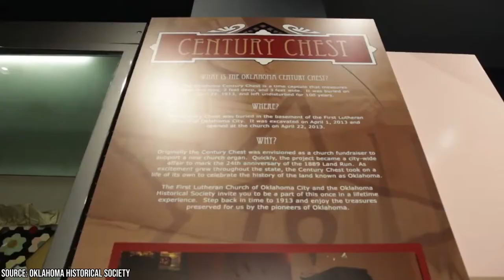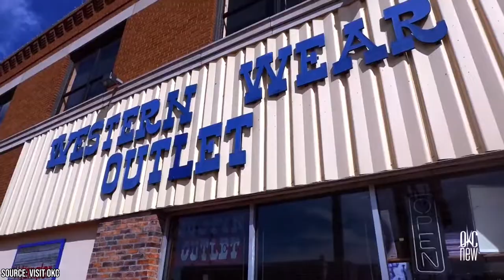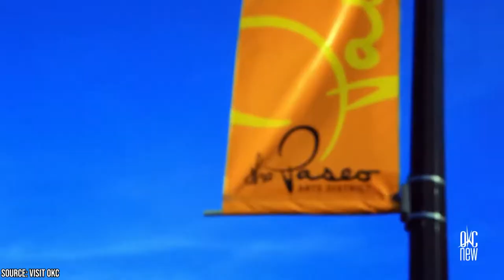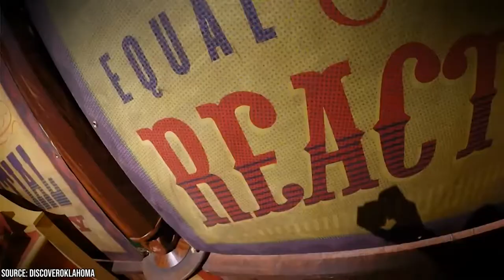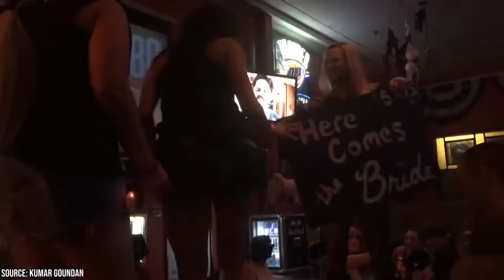Best Things to Do in Oklahoma City, OK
The best things to do in Oklahoma City, OK are varied and cater to many different preferences. Whether you’re a local, passing through in your travels, or visiting for a nice vacation, there is so much to enjoy. Bustling nightlife, endless outdoor recreation opportunities, fine dining, and an urban park right in the middle of the city are just a sampling of the different things you can enjoy. Oklahoma City has a rich and storied history rooted in the Wild West, with multiple museums telling those stories. Other than the pioneers and cowboys of Oklahoma's past, you can also immerse yourself in the area's rich Native American culture, history, and art. The design of the First Americans museum is so visually striking, you'll be stunned to see the building in person, and know you're in for a treat when you go inside.

00:00 - Intro
00:25 - The Wild West
02:13 - First Americans
03:01 - The Art Scene
03:57 - The Great Outdoors
05:42 - Fun for Families
07:45 - Entertainment
08:42 - Outro

In Oklahoma City, you’ll have the chance to experience cowboy culture and can go to Historic Stockyards City for a head-to-toe Western wear outfit. You may also be surprised to learn that some of Oklahoma City's history, art, and science museums are famous and renowned, with one receiving hundreds of thousands of visitors every year, including many international visitors. Many of them are so large and full of exhibits to explore, you could easily spend a full day there. There are also ample choices for family-friendly spots and activities for kids of all ages to enjoy. Many of the districts and spaces also offer a one-stop shop for different kinds of activities. Oklahoma City certainly has much to offer for outdoor enthusiasts, history buffs, art aficionados, and more. Watch this video to learn more details about the best things you can enjoy doing in Oklahoma City.